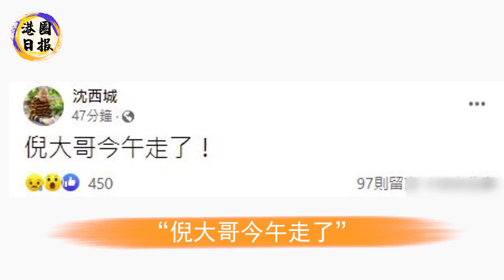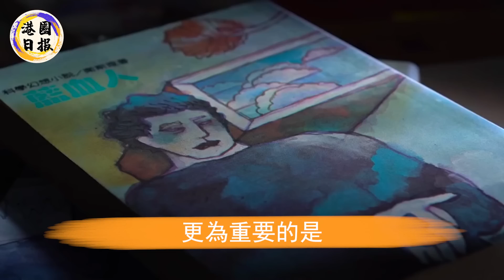突傳噩耗！「香港四大才子」之一倪匡遺憾離世！享年87歲！妻子痛哭說出去世內幕，臨終遺言曝光惹人心酸#倪匡#港圈日報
59歲李連傑被爆突發重病！利智含淚說出內幕，現遺囑內容意外曝光，遺產一分不留原配子女惹人怒！
不敢相信！周潤發成龍交惡10年竟另有隱情！兩人雙雙宣佈裸捐又毀捐，現劉德華一句話道破真相惹怒眾人！
做夢都不敢相信！57歲張曼玉竟活成這樣！為男人賠光千萬卻慘遭拋棄，隱退18年後因一件事被萬人唾罵，至今無人敢娶背後真相惹人憐#張曼玉#港圈日報